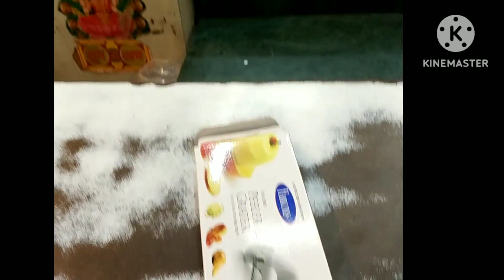Chana Daal Halwa aani haldi Kumkum chi shopping